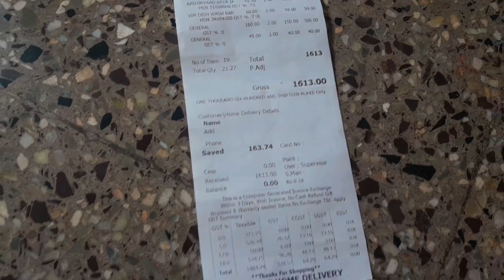Marang Surprise Seter kana Flipkart khon